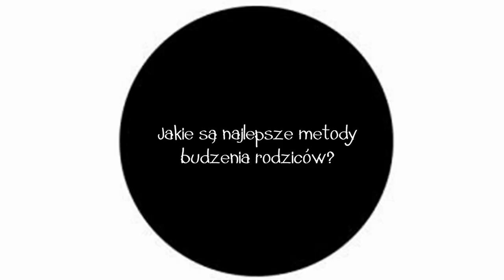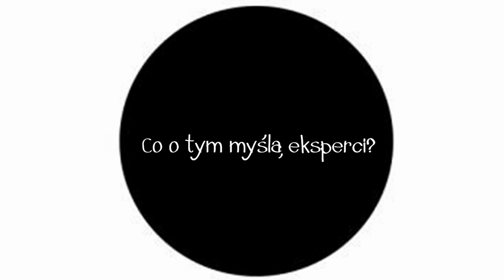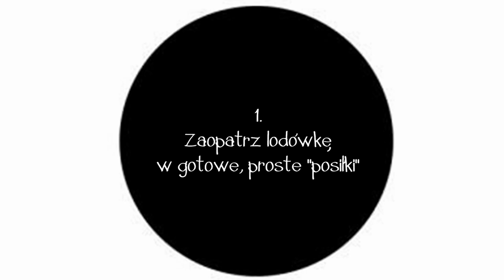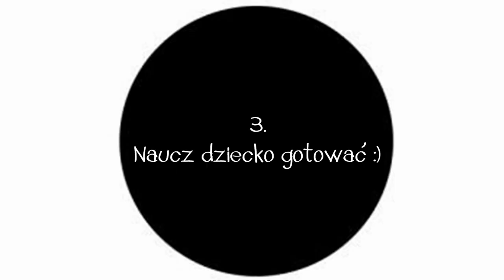Jak przetrwać sobotnie poranki? Poradnik dla dzieci i rodziców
Czy Twoje dziecko lubi wstawać w sobotę o 6 rano? Jeśli tak, to ten film jest dla Ciebie...i dla Twojego dziecka!

Dowiedzcie się, jak poradzić sobie z poranną wymianą uprzejmości i jak przygotować ratunkową kanapkę Busdijos :)